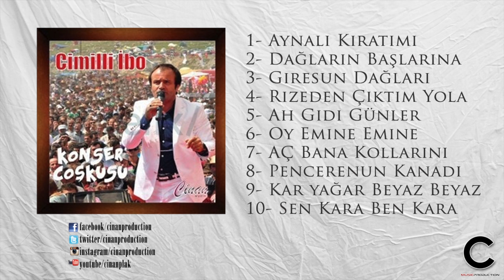Cimilli İbo - Kar yağar Beyaz Beyaz (Official Lyric)✔️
Kar yağar Beyaz Beyaz (2014) - CİNAN MUSİC PRODUCTİON